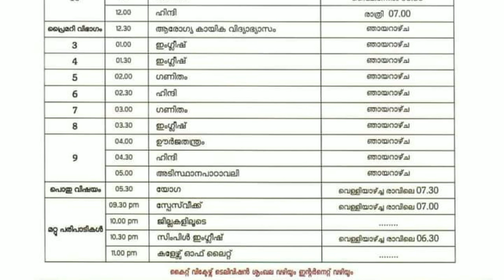Kite Victers Timetable 08-10-2020-Thursday Kite Victers Channel Time table Tomorrow|Timetable Today